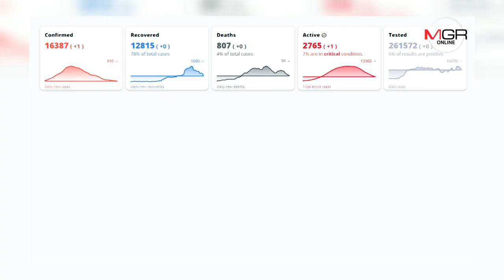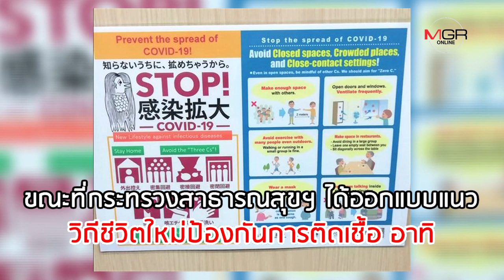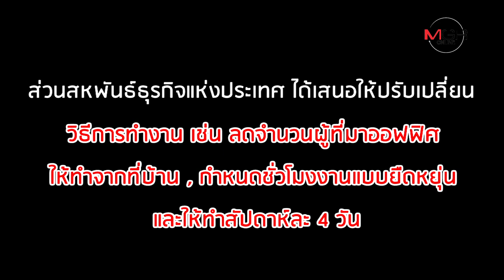ญี่ปุ่นทยอยเลิกภาวะฉุกเฉิน "โควิด-19"